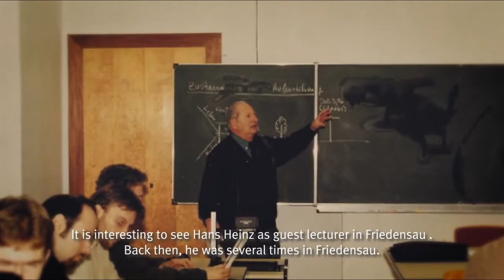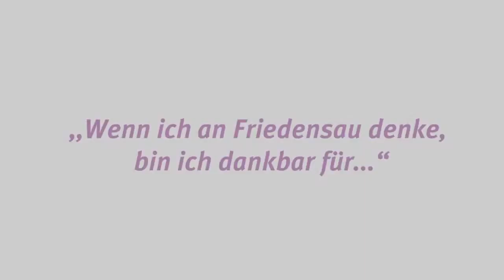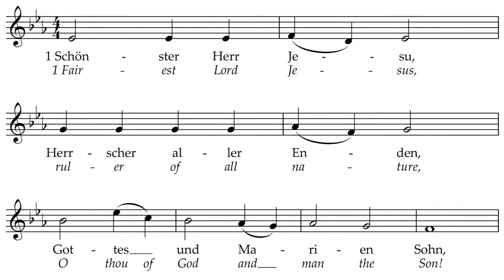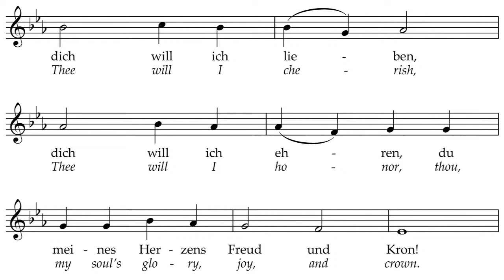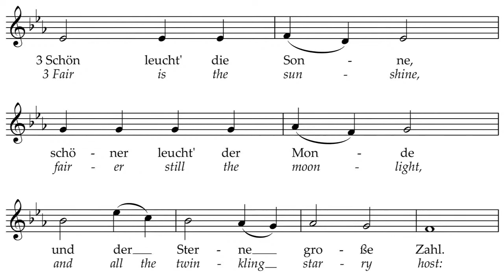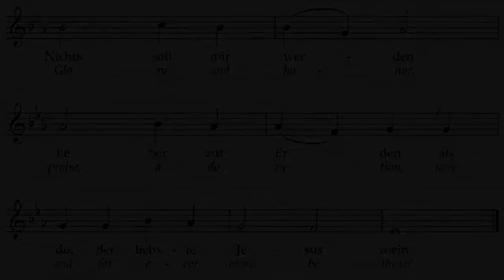Alumni Worship Service | 05. June 2021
Our Worship Service for this Sabbath will take place as part of the online alumni meeting. We are looking forward to a variety of contributions and the sermon with Ventislav Panayoptov (Union Leader Bulgaria).